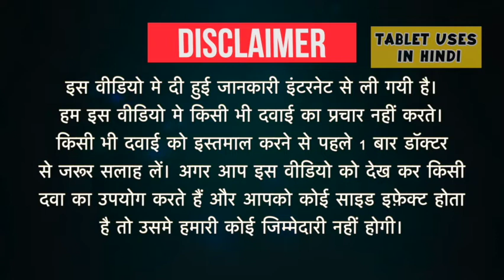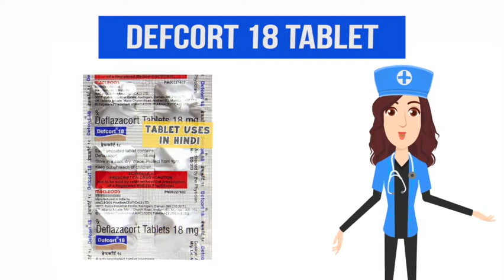Defcort 18 Tablet Uses in Hindi | कैंसर | Side Effects | Dose 💊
Defcort 18 Tablet Uses in Hindi | Side Effects | Dosage